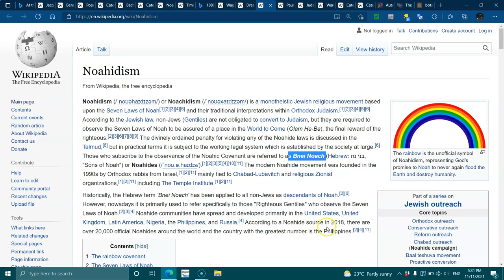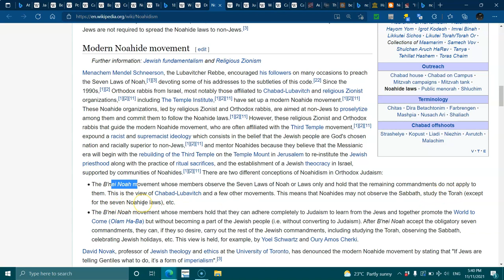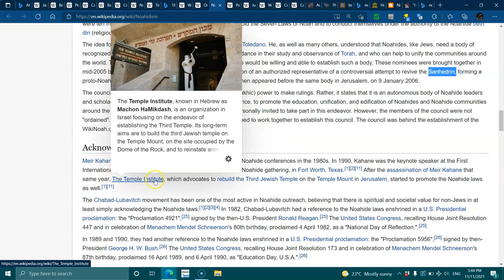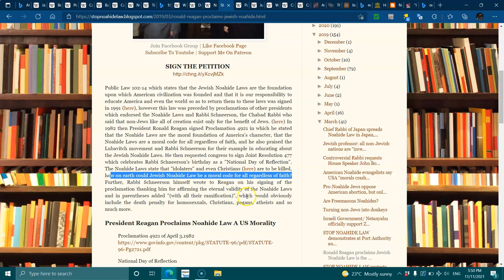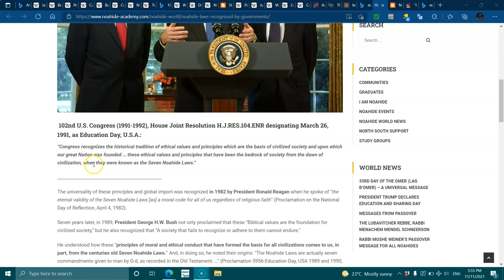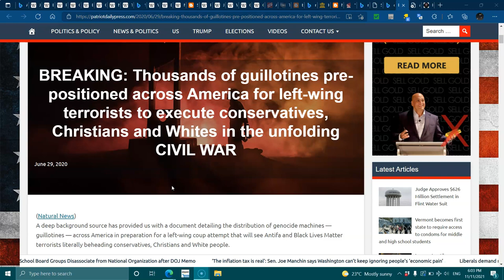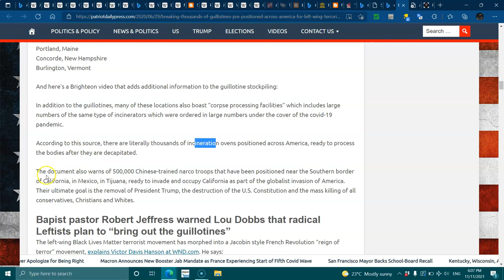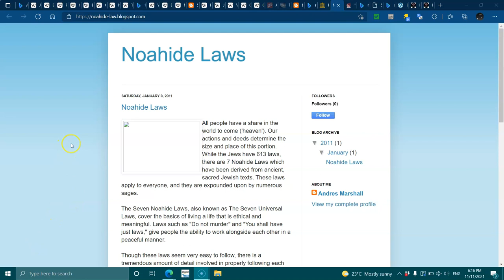Noah's 7 Laws.